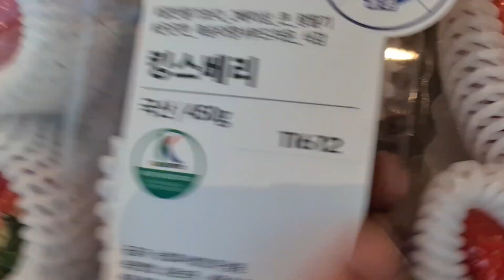2023 12 16 Family Korea trip Day 1